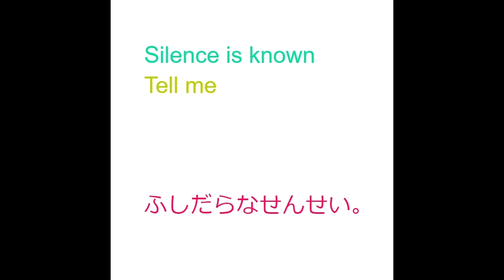Flute Solo: Simple Abstract 8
Flute: Masabo

I had been painting 5 X 5-centimeter small abstract watercolors until I started using digital painting software. This digital abstract is an extension of those innumerable watercolors.